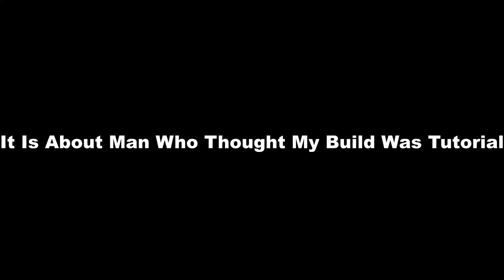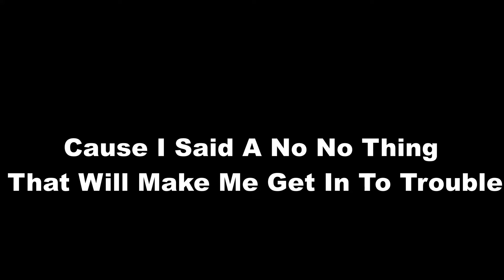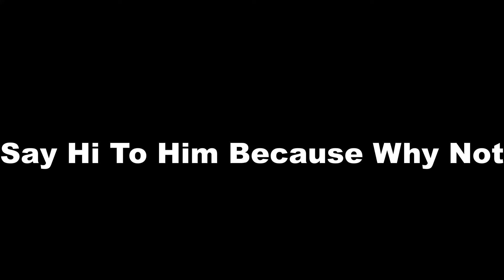Funny Bully Story In Plane Krazy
I GOT BULLIED BY MAN IN PLANE KRRAZZZY IM SO SAD SASFDDF0IJAISDF0JHDFAS OHGIOIJDSFGJIPOFGA]SGIASD 😭😭😭😭😭😭😭😭😭😭😭😭😭😭😭😭😭😭😭😭😭😭😭😭😭😭😭😭😭😭😭😭😭😭😭😭😭😭😭😭